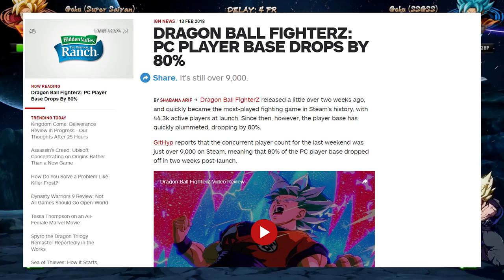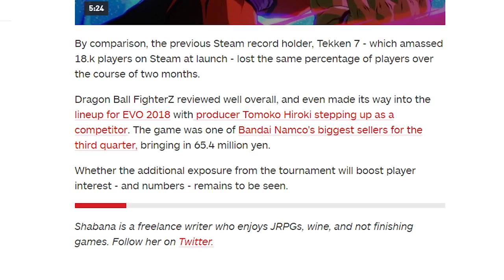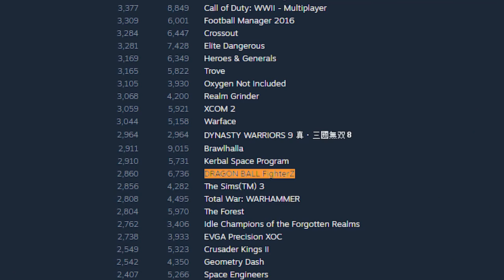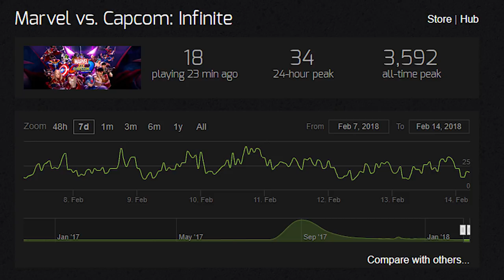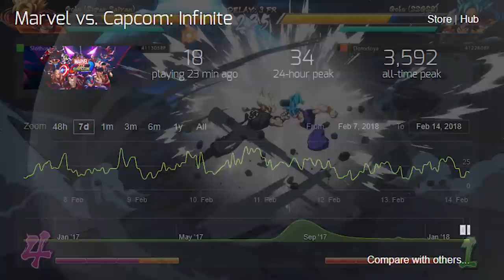The Misleading IGN Article On Dragonball FighterZ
IGN recently put on an article on dragonball fighterz and its pc player base which has lost 80 percent of its initial player base. This video covers why this isn't really an issue at all! In fact its actually the best performing fighting game on steam by a large margin!